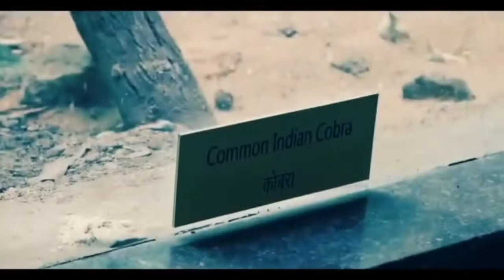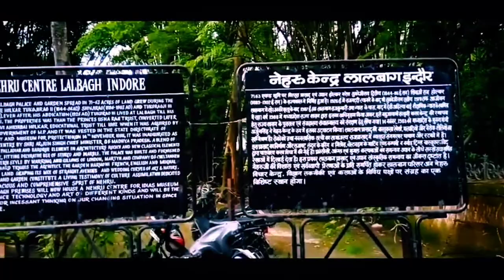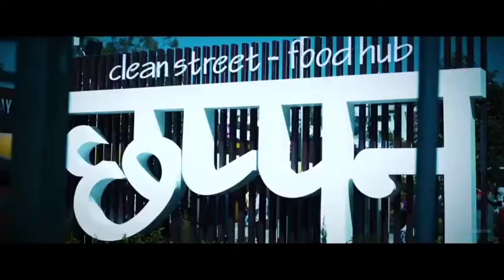Indore tour || Vlogster AYUSH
Hey guys, so I'm back with my new video.

keep supporting
LOVE YOU ALL